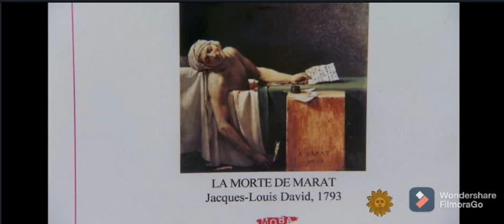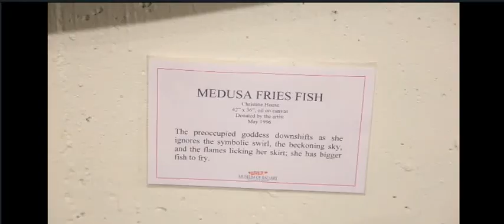Museum of Bad Art || Bhavan Vidyalaya Chandigarh || IMD2021